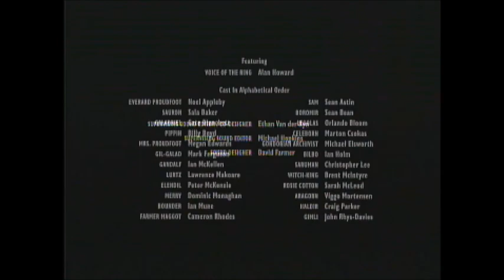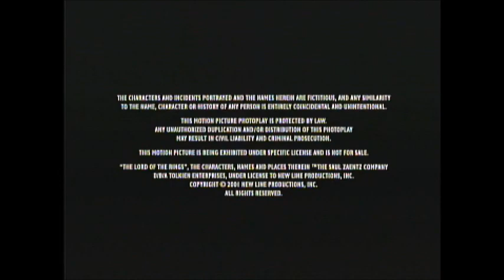The Lord Of The Rings: The Fellowship Of The Ring End Credits (FXX 2020)